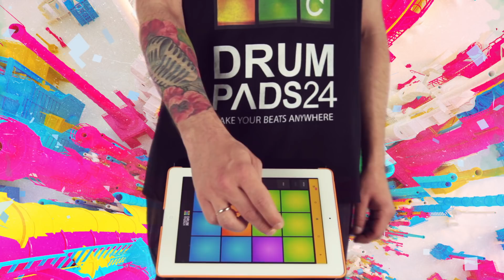Future House Sample Pack Shape Of You | Drum Pads 24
This light, fresh, dancing sound pack will charge you with energy and new forces, and a good temper for the whole day. Besides, it's very good for jogging and fitness facilities. Let Shape sound pack make your body shape! 😜